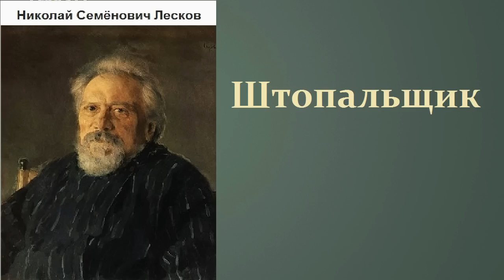Николай Семёнович Лесков. Штопальщик. аудиокнига.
Рассказ Николая Лескова - Штопальщик. -